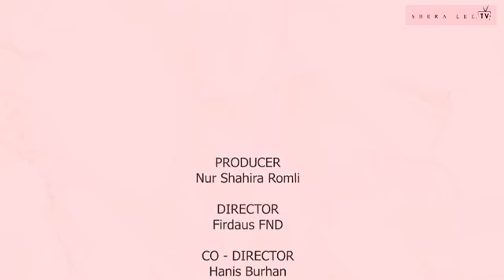SEMBANG LIT EP 3: Bergaya Seperti Selebriti